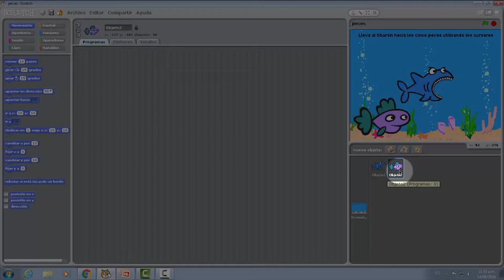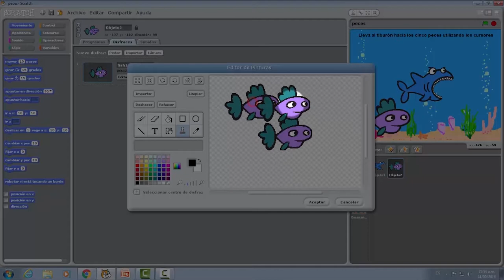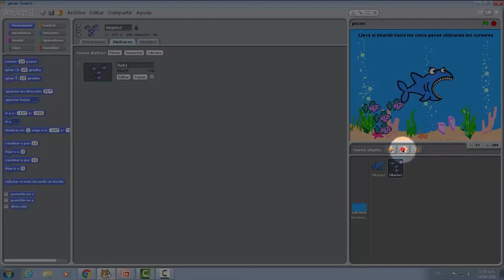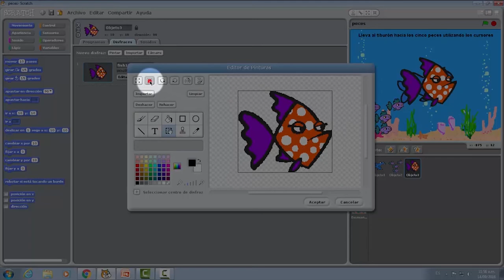Jugá con Scratch - Paso 4